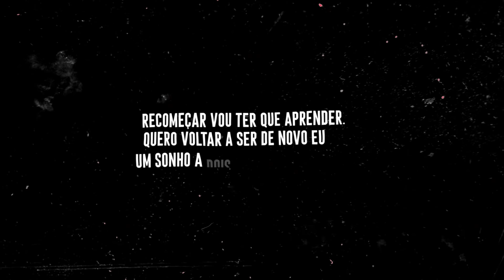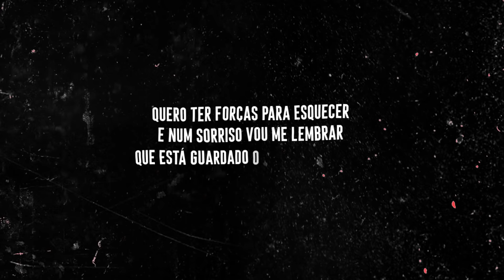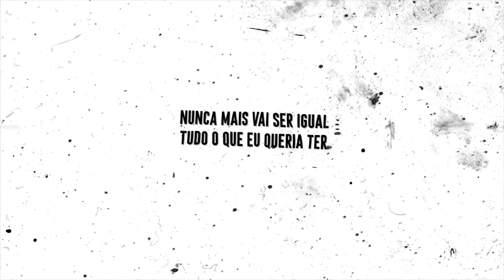Castelo de Cartas